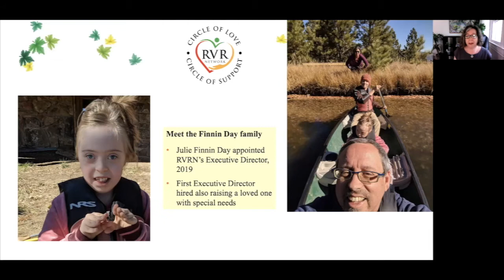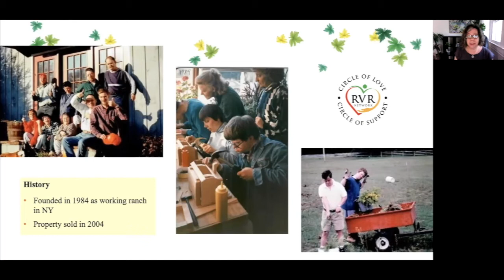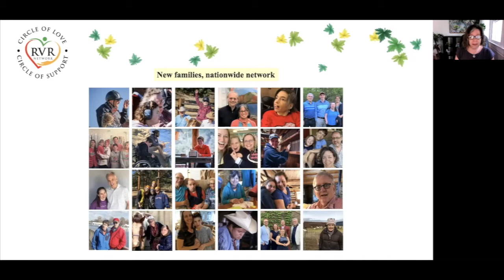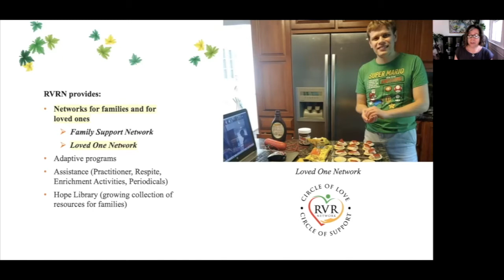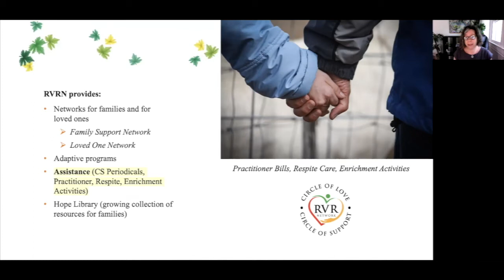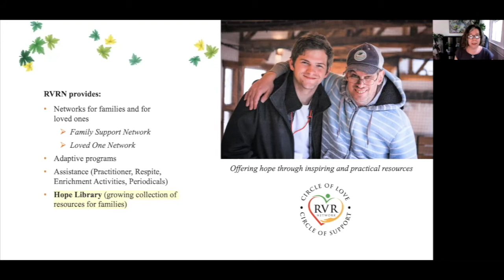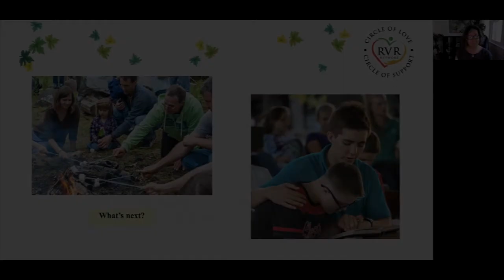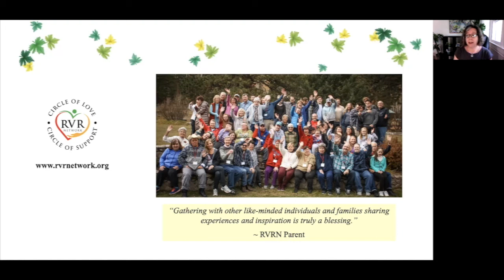Introduction to Rainbow Valley Resource Network (RVRN)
RVRN is the first organization of its kind serving Christian Science families and their loved ones with developmental/special needs—providing support networks, adaptive programing, financial assistance, and a range of inspirational and practical resources. Hear from the executive director, Julie Finnin Day, how RVRN is expanding and impacting the lives of this under-served community across the United States.